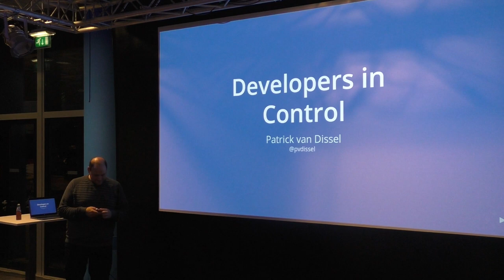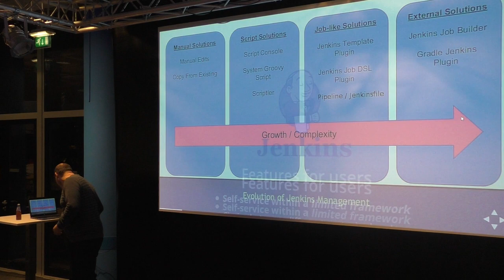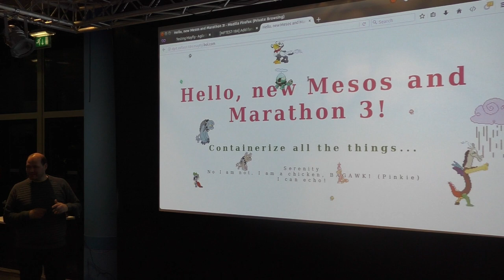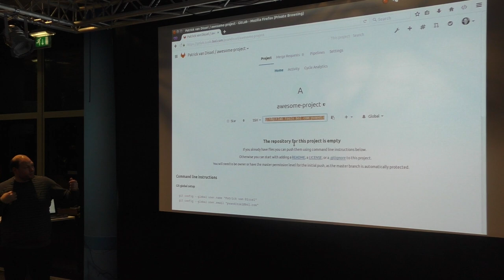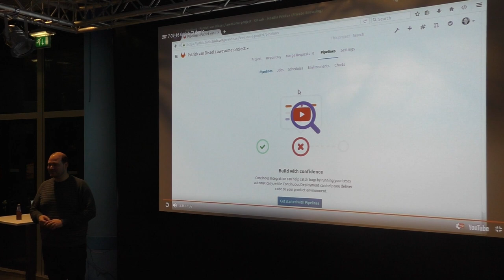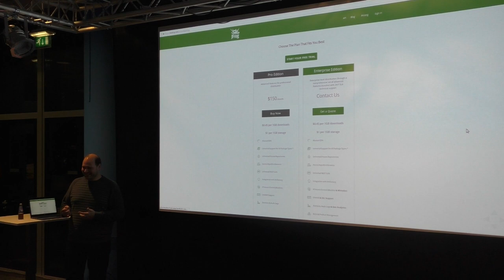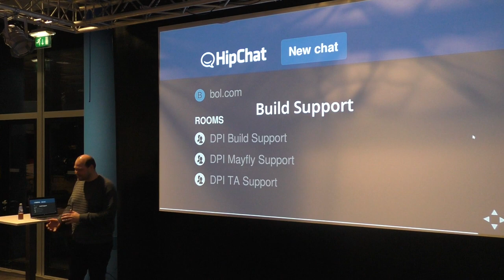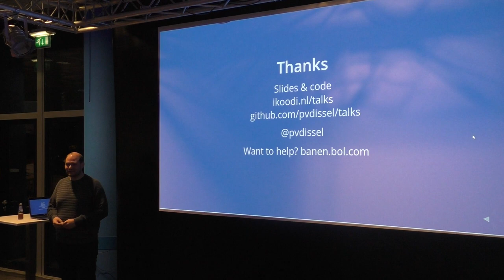Developers in control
Patrick van Dissel - bol.com - Developers in control
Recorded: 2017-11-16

Bol.com has a build automation tools team since 2012, going from installation manuals, to hundreds of manually maintained Jenkins jobs, to 5000+ generated Jenkins jobs, to fully autonomous teams.
What did we do, what are we doing, where are we going, and how are we getting there.

In this demo rich talk, I'll show you the ins- and outs, our challenges, and our approaches to keeping our growing development community happy and productive.

Bio: DevOps minded Software Engineer|Craftsman|Gardener with Operational skills. Working on everything development process tooling related, in the build automation tools team at bol.com. And co-organizer of the Continuous Delivery Amsterdam meetup.